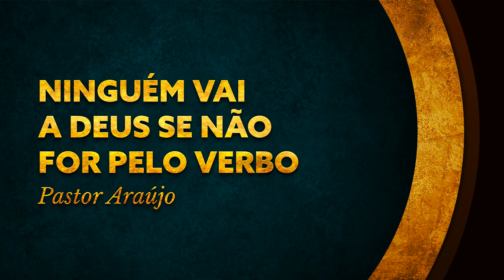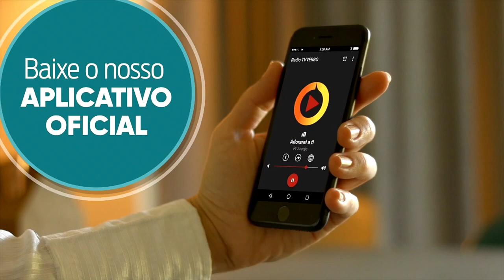Pastor Araújo - Ninguém vai a Deus se não for pelo Verbo